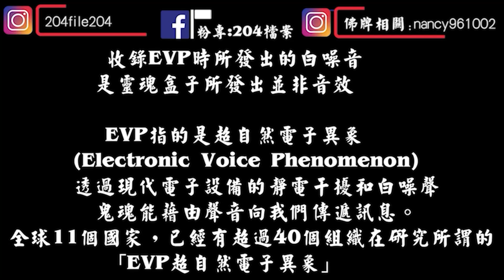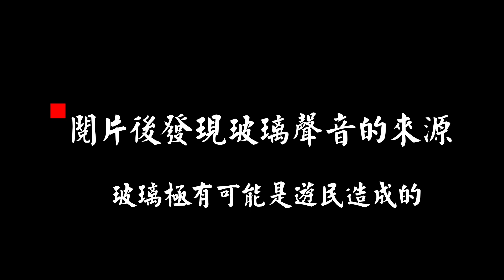【靈異 探險】上吊凶宅 EP2 團隊遭遇挑釁 究竟是靈體所為..還是.....【都市傳說】 【EVP】【204檔案】【鬼故事】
影片的朋友，如在觀賞影片過程中，有發現任何團隊所疏忽的「影像」.「聲音」等超自然電子異象，也歡迎在留處留下您的發現，讓我們一起探討及研究。

佛牌相關諮詢 IG nancy961002